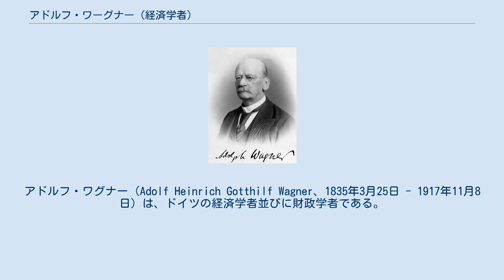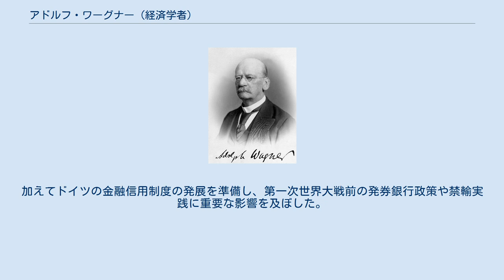アドルフ・ワーグナー (経済学者)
アドルフ・ワグナー（Adolf Heinrich Gotthilf Wagner、1835年3月25日 - 1917年11月8日）は、ドイツの経済学者並びに財政学者である。
 エアランゲンにて哲学教授の息子として生を受ける。
ゲッティンゲン大学に学び、1857年に博士号を取得。
 ウィーンで中学教師の傍らウィーン大学への奉職を志すも、ローレンツ・フォン・シュタインの財政政策に反対したことからハンブルクに赴き商業学校の教師となる。
1865年にタルトゥ大学へ招かれ、民族誌・地理学・統計学の主任教官となって本格的な経済学の研究が可能となった。
 その後、フライブルク大学・ベルリン大学で教鞭を取り、グスタフ・フォン・シュモラーとともに社会政策学会、アドルフ・シュテッカー(de)とともにキリスト教社会党(de)の創設に関与。
ヴェルナー・ゾンバルトなどを教えた。
 ベルリンで死去。
 シュモラーと並んで社会政策学会で活動し、ビスマルク期の最も重要な経済学者の一人であった。
ただ同じ社会政策学会で活動したルヨ・ブレンターノとはそりが合わず、しばしば大喧嘩している。
国家社会主義や講壇社会主義の代表的論客として認められているが、ワグナー自身は歴史学派としての立場を強調している。
 経済学においては、ワグナーの法則と呼ばれる国民総生産の増大に伴い国費の支出が増加するという法則を提唱した。
加えてドイツの金融信用制度の発展を準備し、第一次世界大戦前の発券銀行政策や禁輸実践に重要な影響を及ぼした。